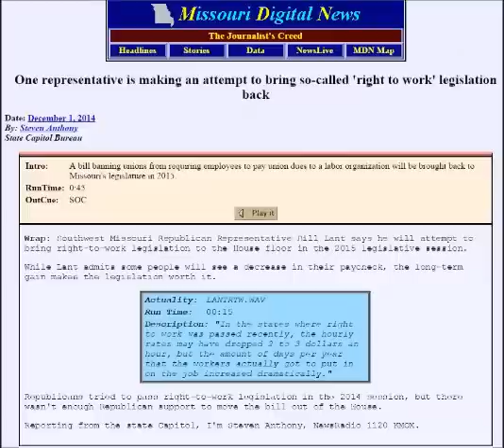Bill Lant Admits ALEC's RTW Lowers Wages